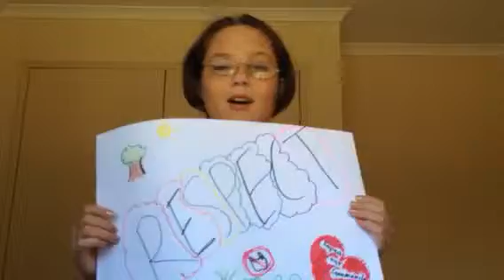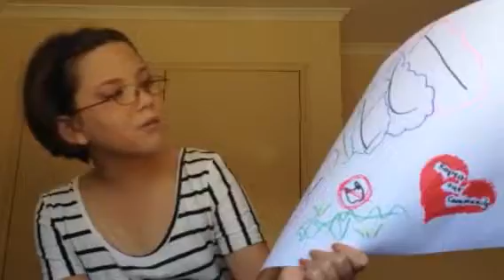Kid Vice President," CHANGE THE WORLD!"